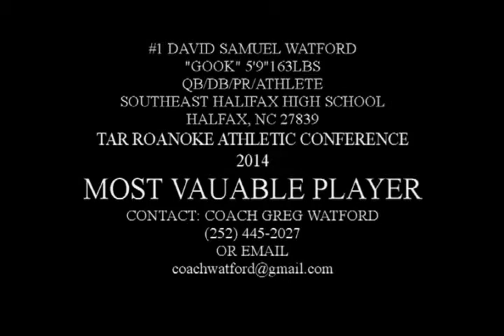DAVID WATFORD SOUTHEAST HALIFAX CLASS OF 2015 FOOTBALL VIDEO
Video of Tar/Roanoke Athletic Conference Most Valuable Player: David Watford; AKA: GOOK